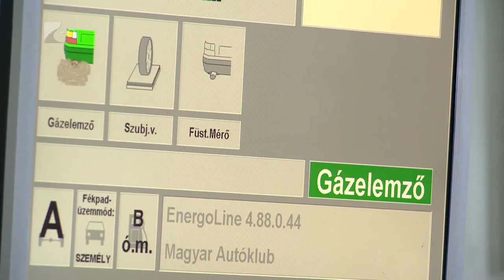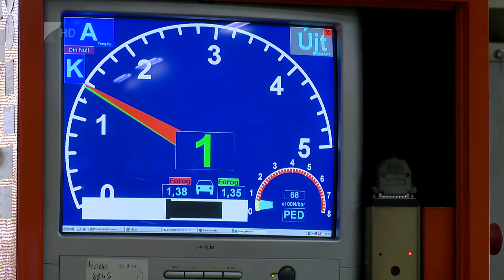Tavaszi felkészülés - Kölcsey Tv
Nemcsak télen kell az autókat felkészíteni a megváltozott időjárási körülményekre, hanem tavasszal is fontos gépjárművek állapotfelmérése, az esetleges hibák javítása. A gumik cseréje mellett fontos az alapos tisztítás, illetve az rendszeres ápolás és átvizsgálás is szükséges az autó megfelelő állapotának fenntartásához. Az első és legfontosabb tavaszi teendő a téli gumikat nyárira cserélni.